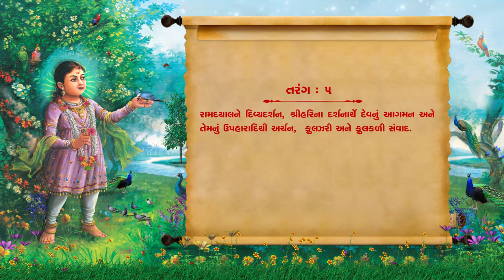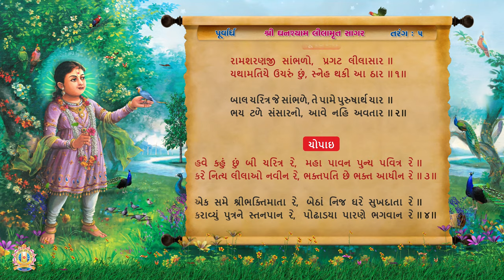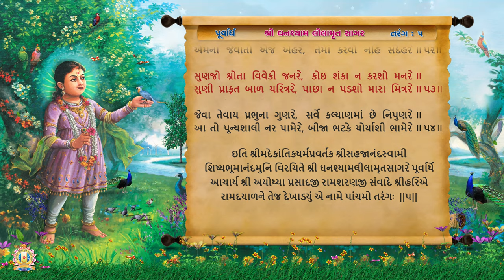Shree Ghanshyam Lilamrut Sagar || Purvardh 05 || Swaminarayan Audio Book || Rajkot Gurukul AudioBook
Album Name : Shree Ghanshyam Lilamrut Sagar

Presented By : Shree Swaminarayan Gurukul Rajkot Sansthan

Blessing : HDH Gurudev Shastriji Maharaj Shree Dharmajivandasji Swami
Inspire : HDH Guruvarya Mahant Swami Shri Devkrushnadasji Swami

Singer : Tirthswarupdasji Swami, Anmol Khatri
Music Composer : Ravi Vyas
Lyrics : Sadguru Shri Bhumanand Swami

Youtube Music Shree Ghanshyam Lilamrut Sagar
Purvardh 01
Swaminarayan Audio Book
Rajkot Gurukul AudioBook

* Junagadh Gurukul
* Surat Gurukul
* Hyderabad Gurukul
* Taravada Gurukul (The Birthplace Of Shastriji Maharaj)
* Navsari Gurukul
* Mumbai Gurukul
* Bangalore Gurukul
* Narmada Gurukul - Nilkanth dham Poich
* Gyanbag Gurukul
* Gulbarga Gurukul
* Bidar Gurukul
* Vadodara Gurukul
* Raipur Gurukul
* Morbi Gurukul
* Vidyanagar Gurukul
* Bhayavadar Gurukul
* Keshod Gurukul
* Una Gurukul
* Solapur Gurukul
* Jadcherla Gurukul
* Vijayawada Gurukul
* Nagpur Gurukul
* Bhavnagar Gurukul
* Ratanpar Gurukul
* Delhi NCR
* Jamnagar Gurukul

* Dallas Gurukul
* Phoenix Gurukul
* New Jersey Gurukul
* Chicago Gurukul
* Atlanta Gurukul
* Los Angeles Gurukul
* Toronto Gurukul
* Melbourine Gurukul
* SpringField Gurukul